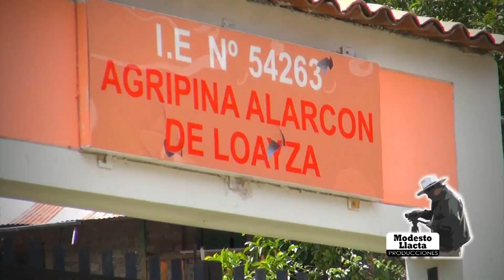HUAYLIA DE SILCO 2014 - FAMILIA LOAYZA TAMATA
HUAYLIA DE SILCO ANTABAMBA APURIMAC